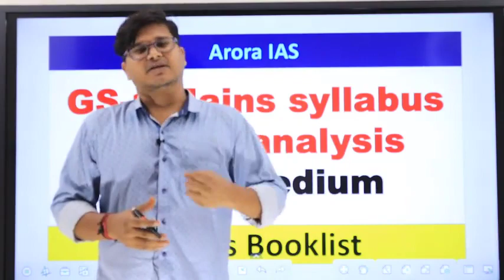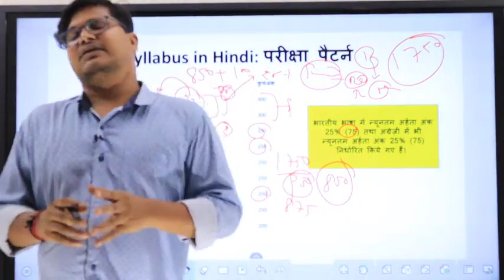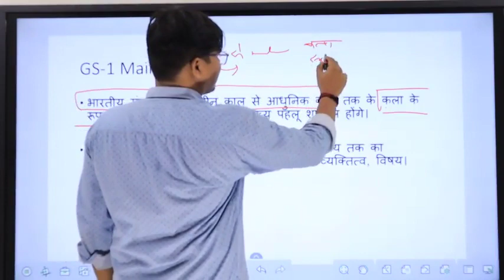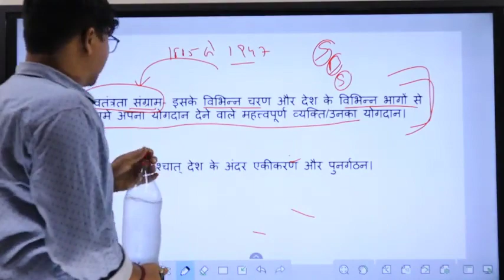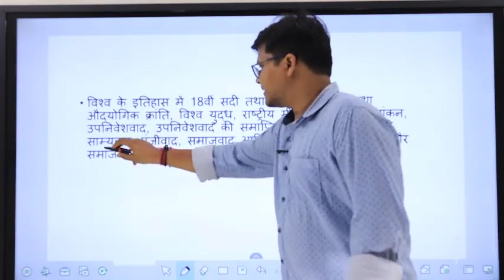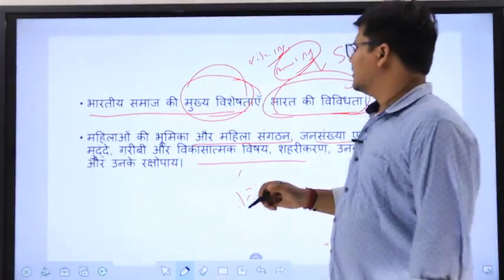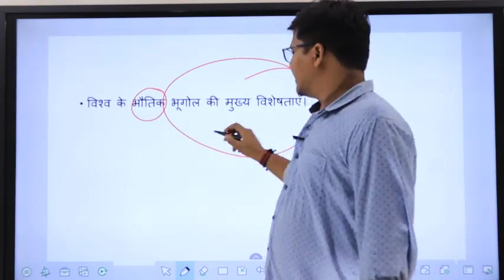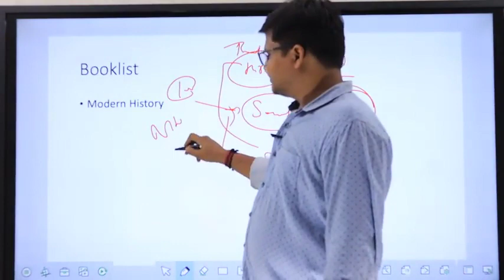GS-1 Mains Syllabus Analysis || IAS में कूदने से पहले IAS का सिलेबस पहले समझो Ep-1(Arora IAS)